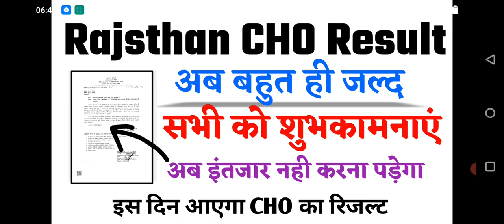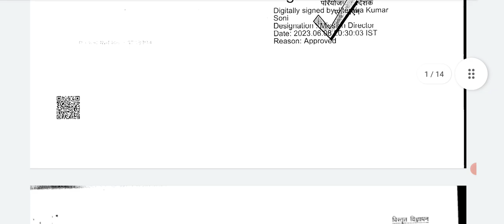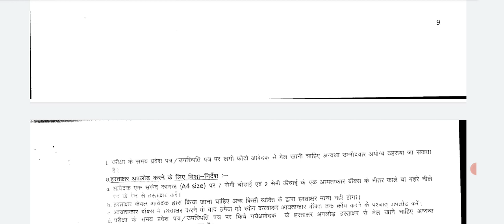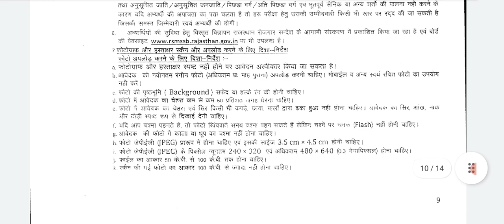Raj CHO Result Big Update अब इंतजार होगा खत्म बहुत जल्द आएगा CHO का result